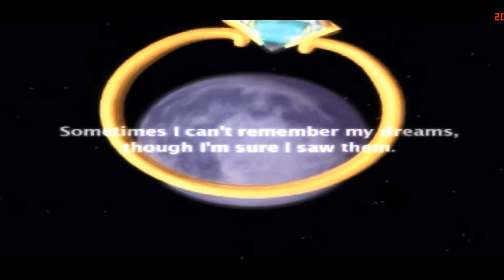Klonoa: Door to Phantomile: Vision 1.1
Yay! Klonoa! Strap on your nostalgia glasses because I'm gonna play one of my most beloved games for you, yes you! You deserve it.